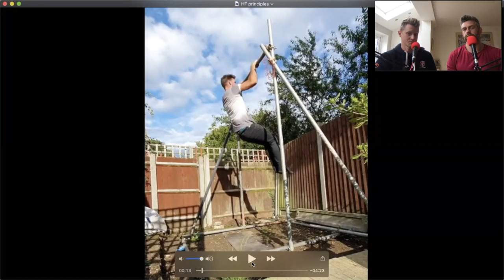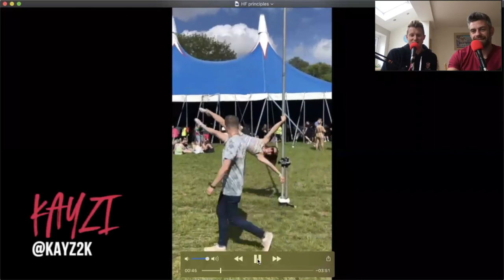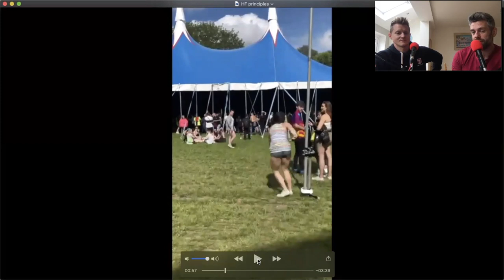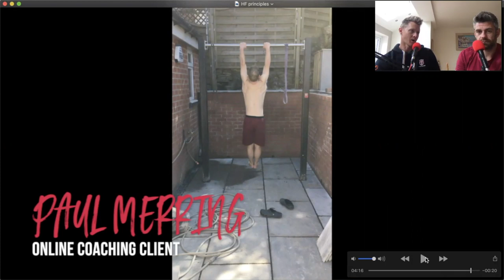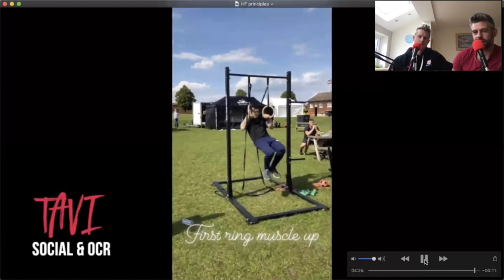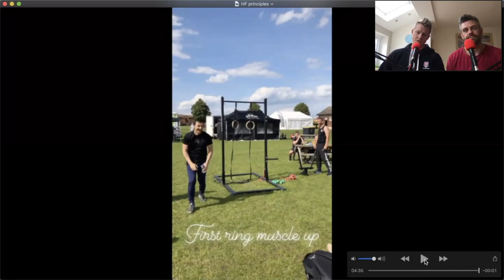School of Calisthenics TV // June 2019 GRADUATES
Tim and Jacko get a bit of extra help this month to celebrate all of the new graduates in JUNE!!!

Keep sending in your graduation videos as you continue to redefine your impossible with us!

Want some help and a process to follow you can TRUST with step by step progressions, week training programmes, module assessments to help you track progress and problem solving solutions when you get stuck?

Just starting Calisthenics as a beginner?